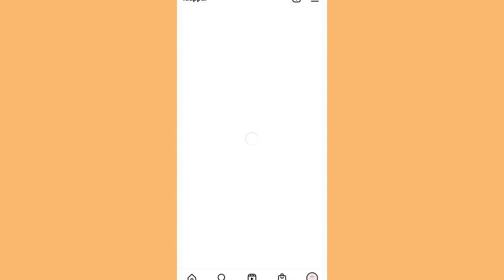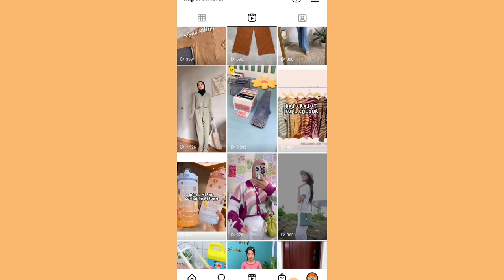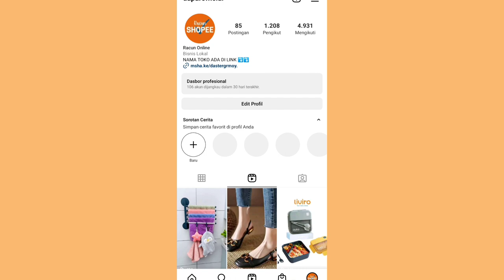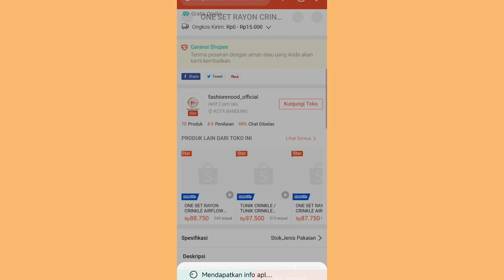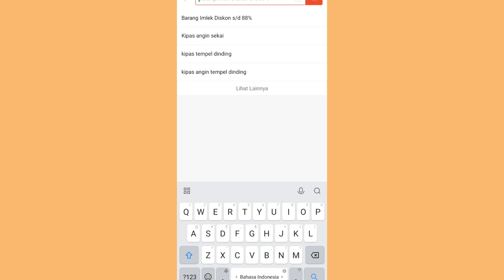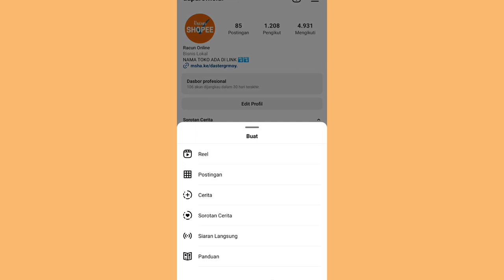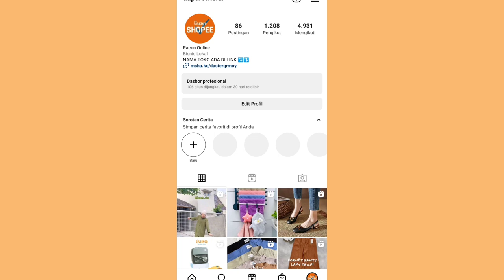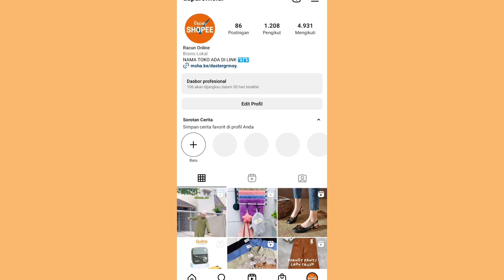SHARE RATUSAN LINK SHOPEE AFFILIATE DISINI ✅ TERSIMPAN DENGAN AMAN 👌 JANGKAUAN PENONTON LUAS 👌